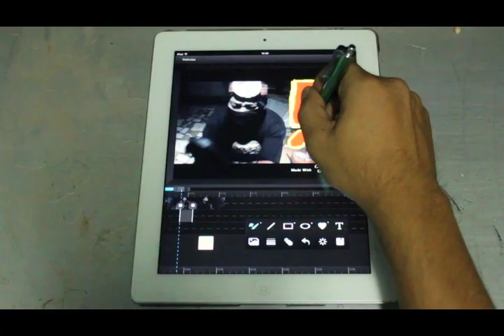INKA NINJA - TRAILER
Inka Ninja, el agente recontra caleta de La Liga de las Ligas. Si te gusta el sancochado, no te pierdas ésta serie interactiva surrealista y semicasera